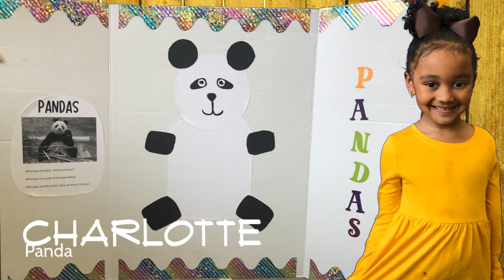Clinkscales Projects 2020